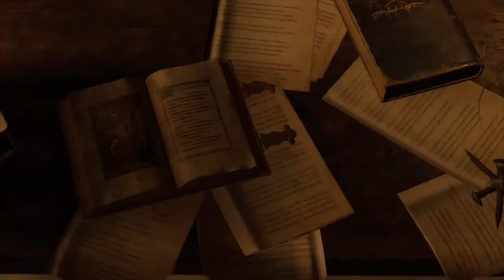Who is picadillo and why do they keep calling me that...?